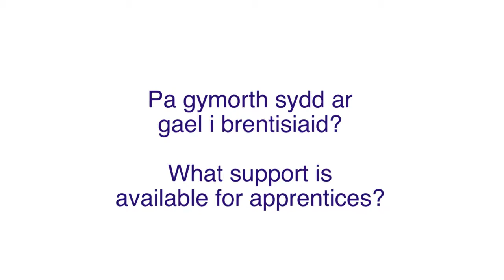Pa gymorth sydd ar gael i brentisiaid? / What support is available for apprentices?